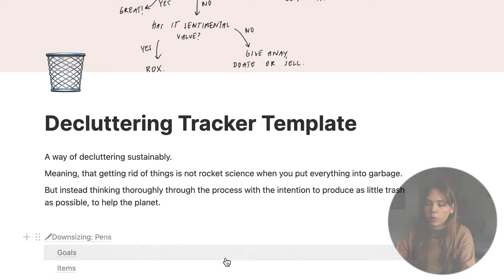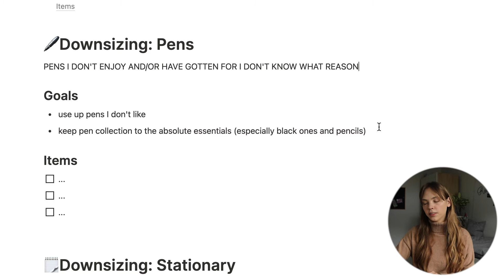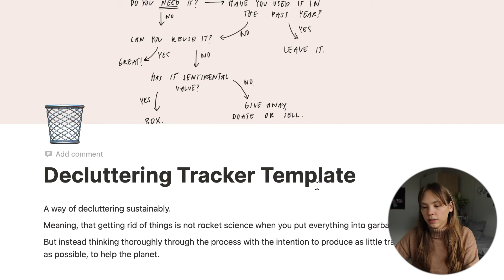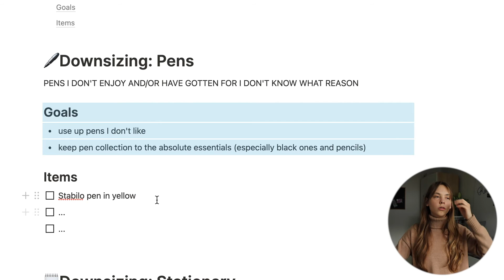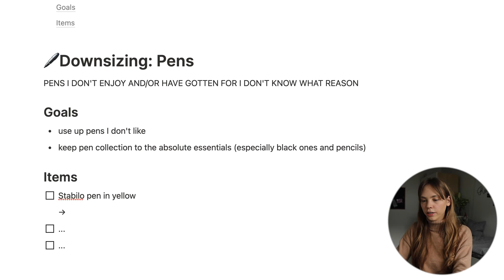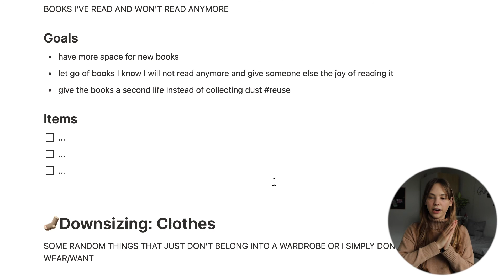HOW TO Sustainably Downsize Your Belongings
To declutter in a way that is sustainable can be really challenging. That's why I want to share with you my strategy and help you to size down your belongings without producing unnecessary waste.

My Notion template you can get for free (just copy it into your own Notion workspace)